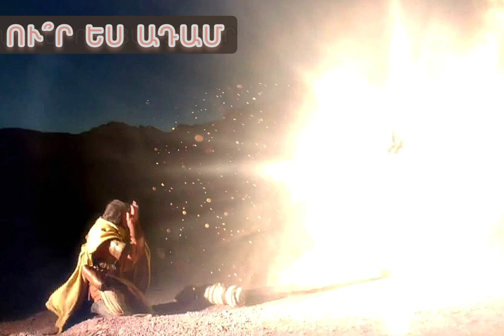Աստուծո համար մեռածներ չկան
ԱՎԵՏԱՐԱՆ ԸՍՏ ՄԱՏԹԵՈՍԻ 22:32
Ե՛ս եմ Աբրահամի Աստվածը, Իսահակի Աստվածը եւ Հակոբի Աստվածը. եւ Աստված՝ մեռելների Աստվածը չէ, այլ՝ կենդանիների։